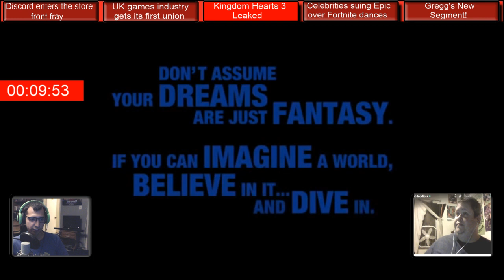Mission Start Podcast Ep.205-Kingdom Hearts 3 Leaked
Spoilers! We talk about Kingdom Hearts 3 being leaked on the internet 6 weeks ahead of the game's release.

You can watch the podcast live every Wednesday